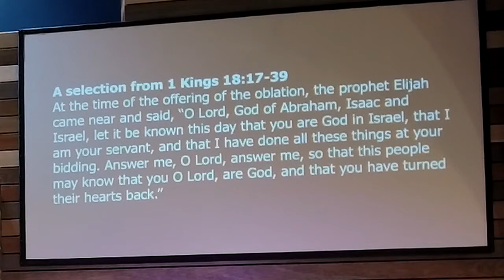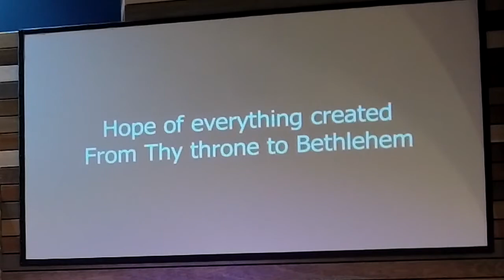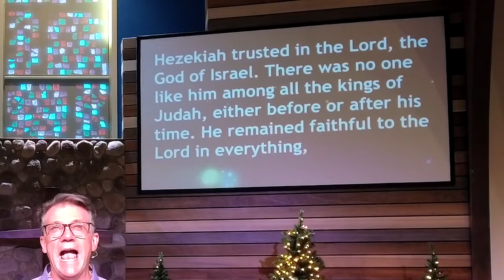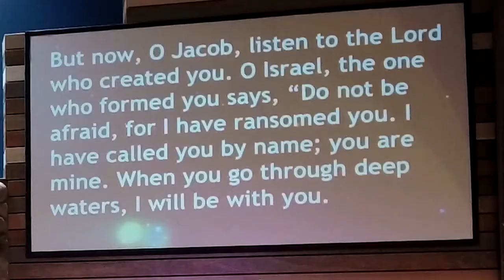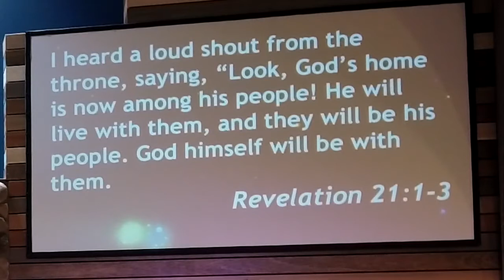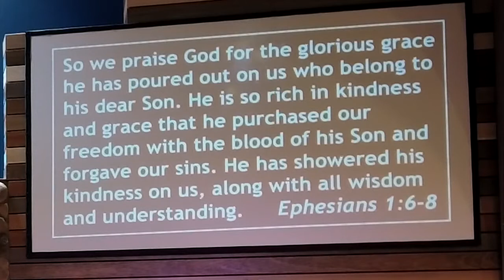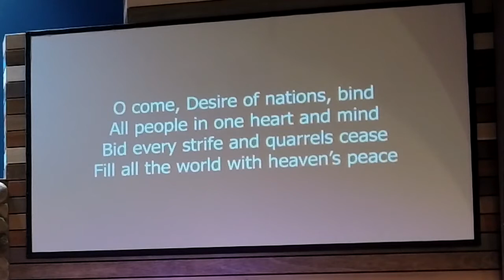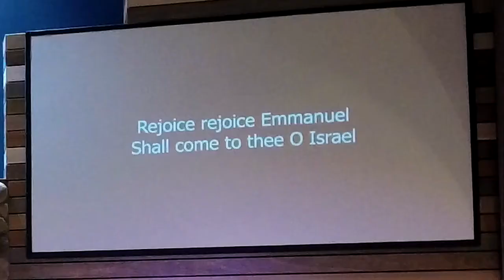Worship Service - December 13, 2020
LifePoint Church Worship Service on December 13, 2020

God WITH US - Week 2
Isaiah 9:3-5
Pastor Troy Scott